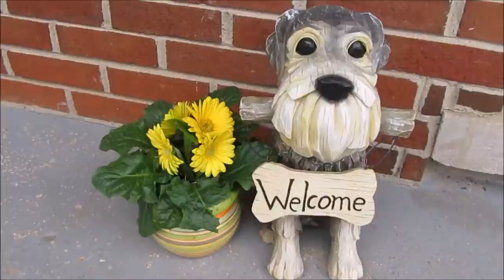Winter Weather Advisory | Life With 7 Schnauzers